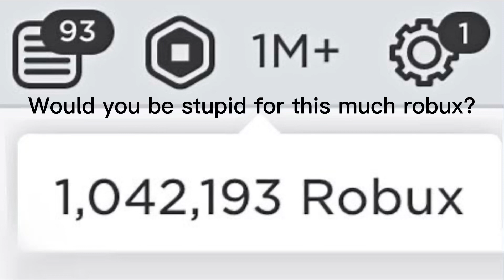Would you be stupid for this much robux?